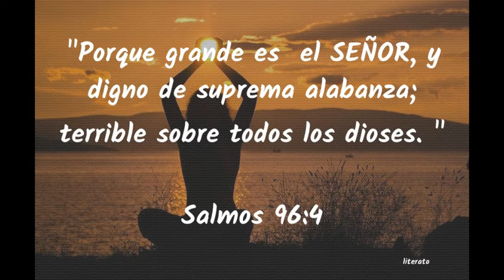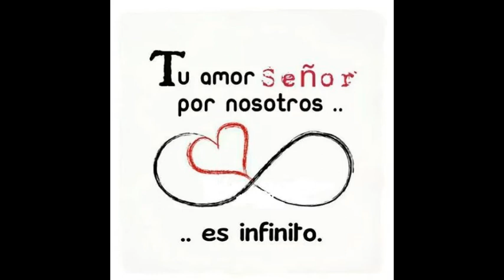EL CAMION MAS GRANDE DEL MUNDO...es muy grande!!